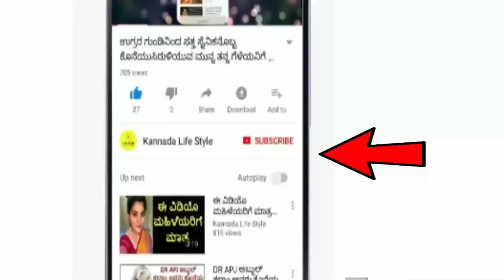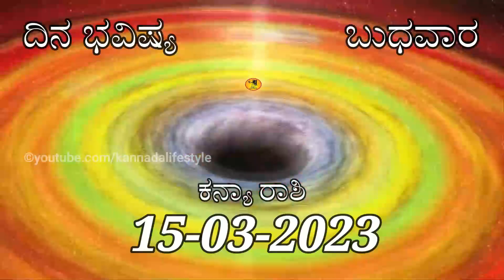Dina Bhavishya | 15 March 2023 | Rashi Bhavishya | Daily Horoscope | Today Astrology in Kannada